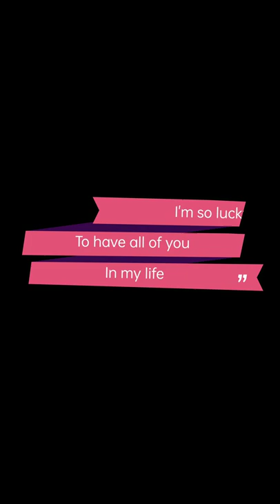My love ones